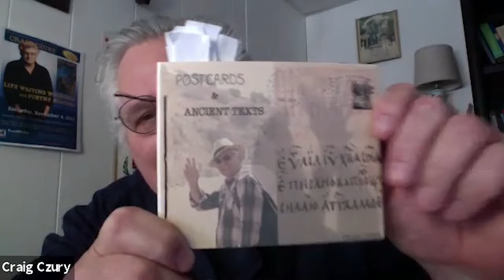The Gift of Poets: A Sampler | Week 6